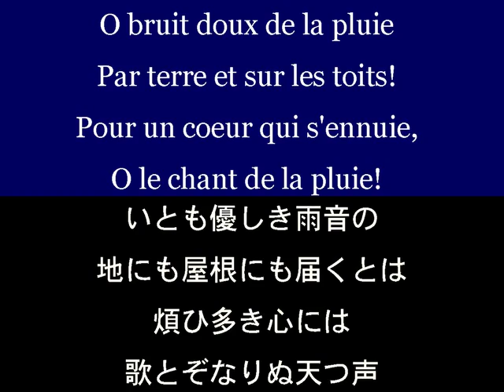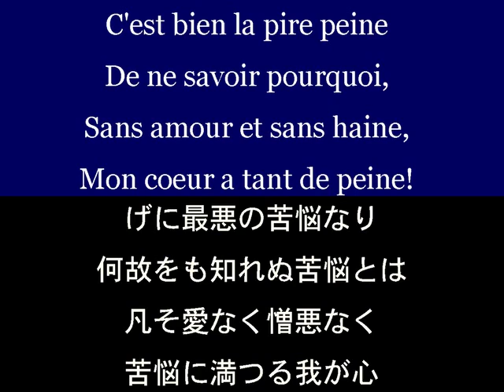[VOCALOIDS ANGLAIS] Il pleure dans mon coeur : Paul Verlaine [Originale]